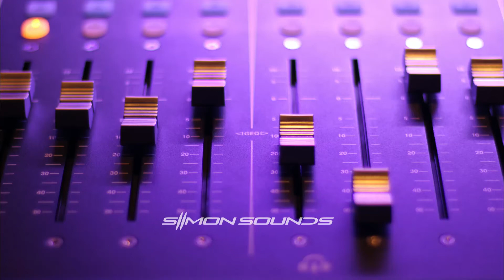UFO passing by - Sound Effect (SFX)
UFO slowly passing by - sound effect. Photo by Denisse Leon on Unsplash